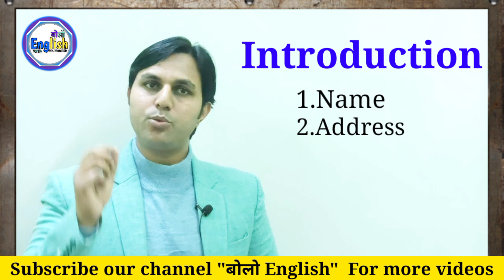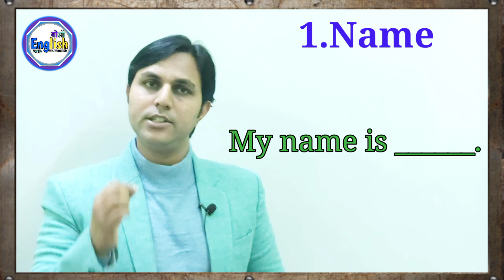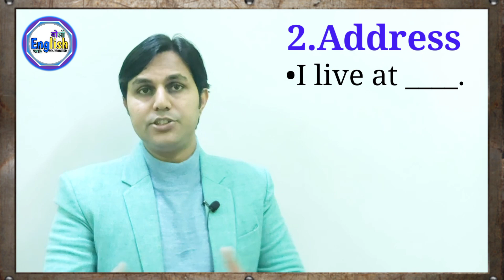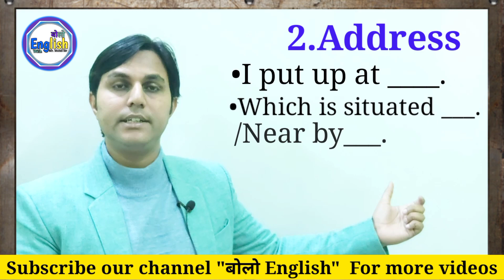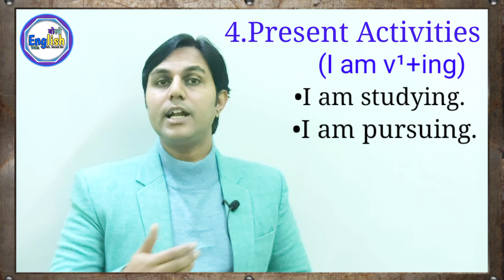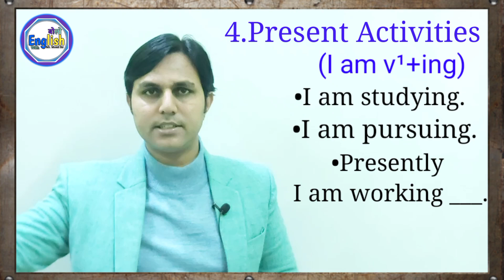How to Introduce yourself in Englsih अंग्रेजी में अपना परिचय कैसे दें। Wih Mr.Monil Sir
Hello🙏 Guys !
I Am Mr. Monil. Welcome our Youtube Channel "बोलो English"

Tittle :-

About this Video :-👇

About this You tube Channel :-⬇️
We provide English language classes and personality Development classes If you haven't studied with us so give us a chance to teach you, we assure, you will not repent Thank you very much for believing on us.

Social Media link (boloenglish01) 🔗